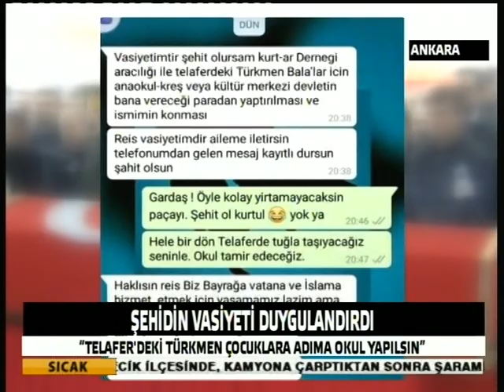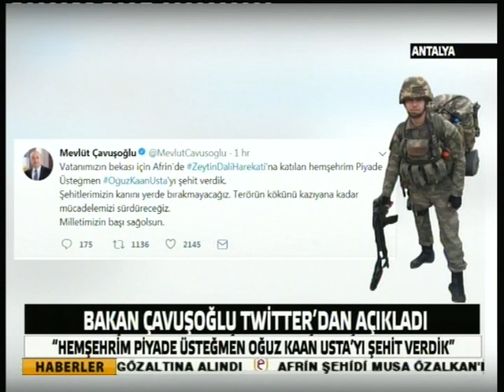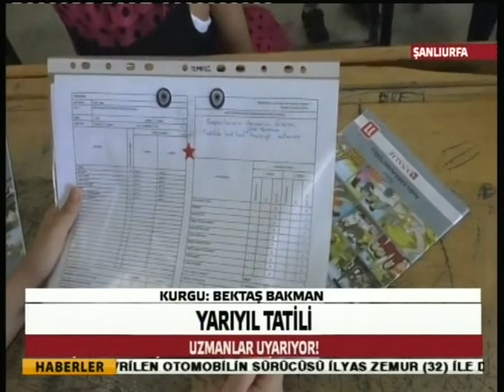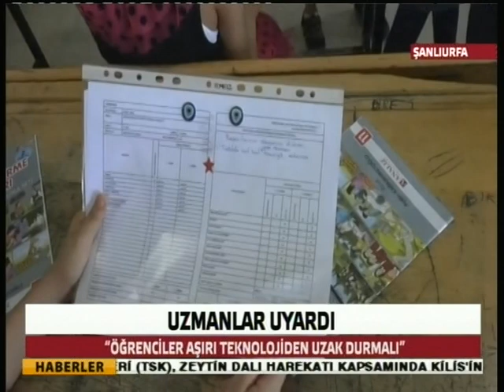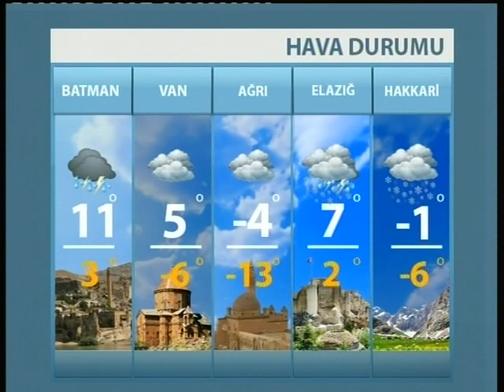Edessa Tv Ana Haber Bülteni / 23 Ocak 2018